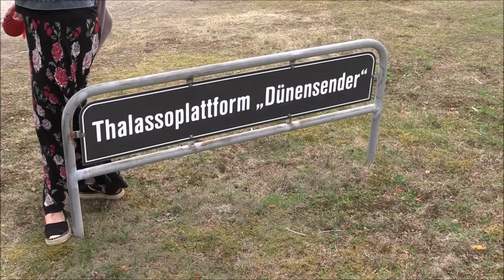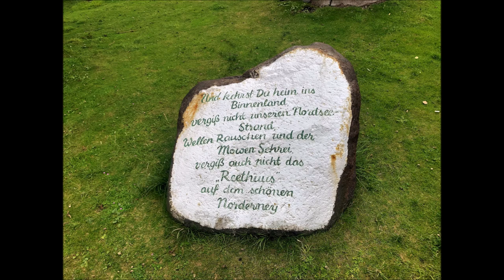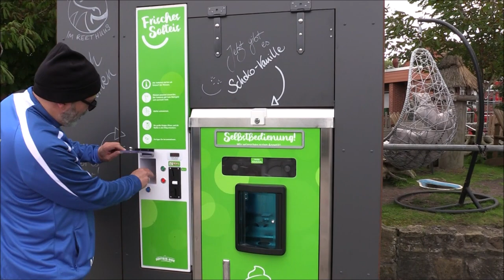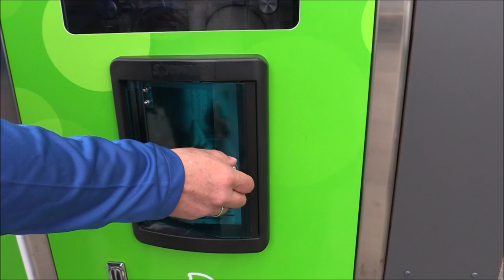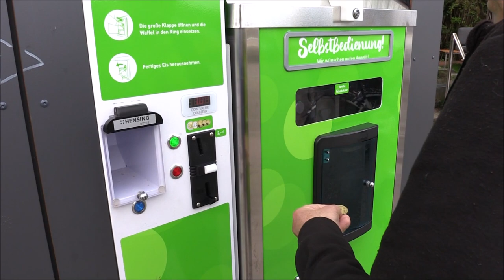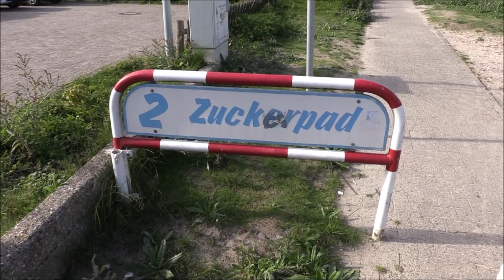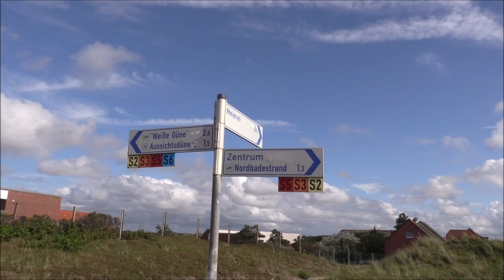Urlaub auf Norderney 2023 - Vlog #8